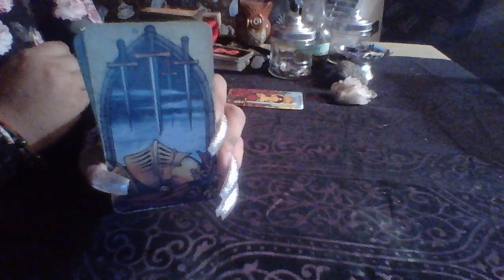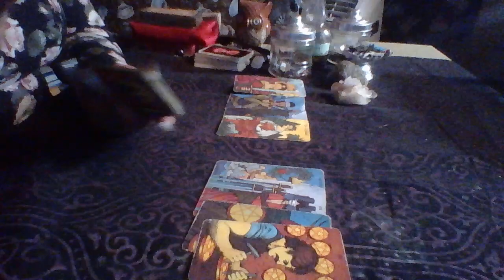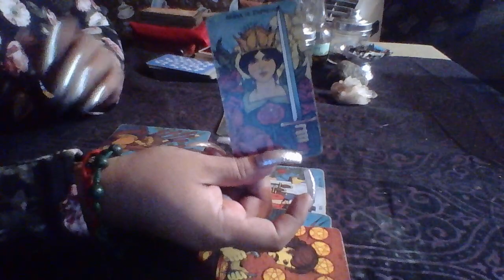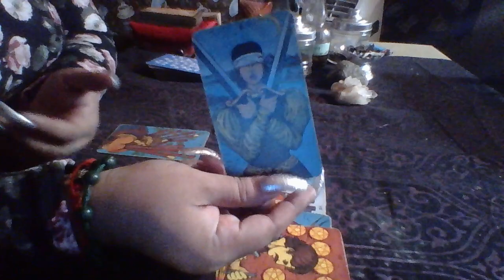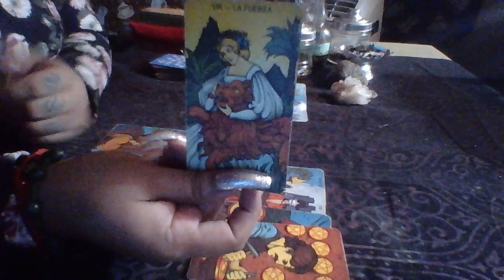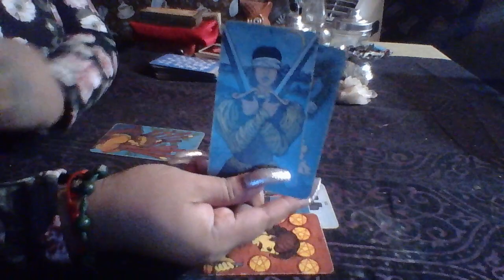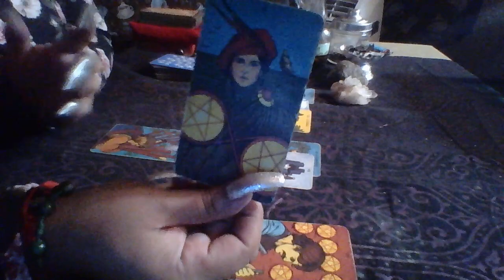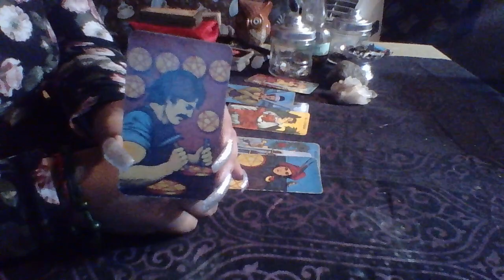Libra September Mid Month Love Reading "What the Hell"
3 Card Reading $15.00
30 Min Reading $50.00
1 Hr Reading $85.00